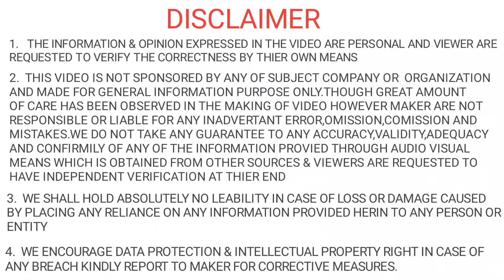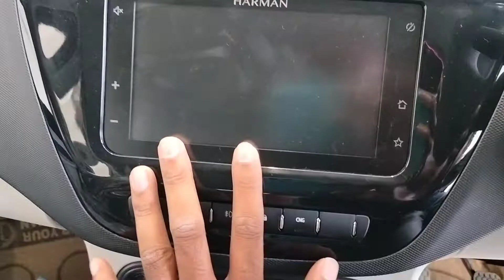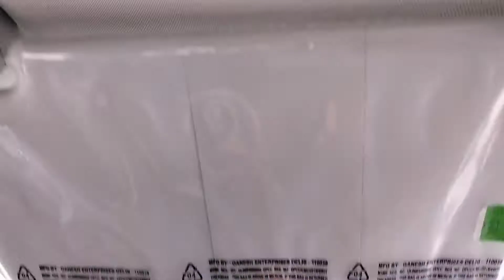Tata Tiago 2022 | Tata Tiago XZ Plus 2022 | Top Model | CNG | Base Model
Tata Tiago 2022 Model | Only 7.72 lac | Tata Tiago XZ Plus 2022 | Top Model | Tata Tiago 2022 | CNG | Base Model

RKL MOTORS
AL-4A, Sector-9, GIDA, GORAKHPUR-273209